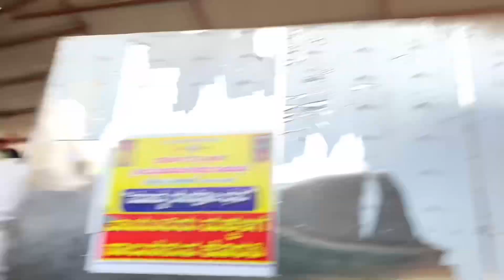My Family One day trip, Mylapore 🙏🕉️ @AKASHPVLOGS33 ￼ Kannada vlogs ❤️